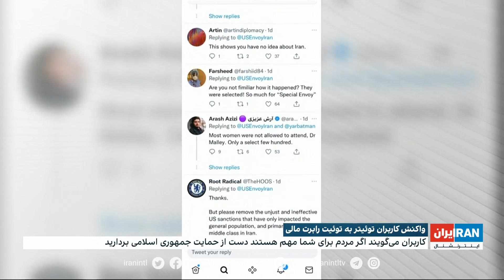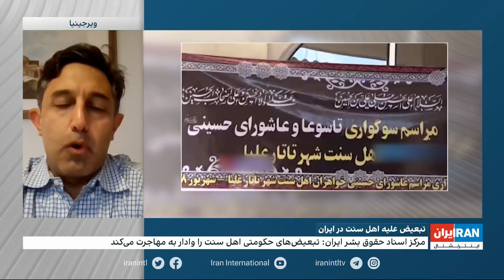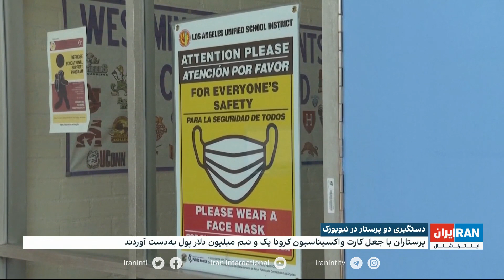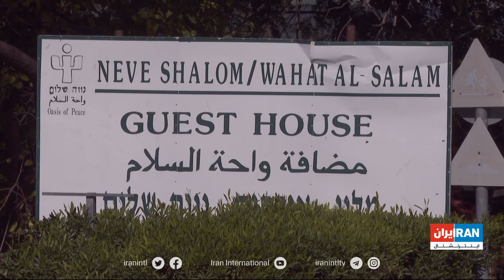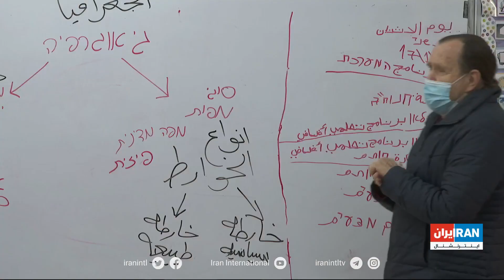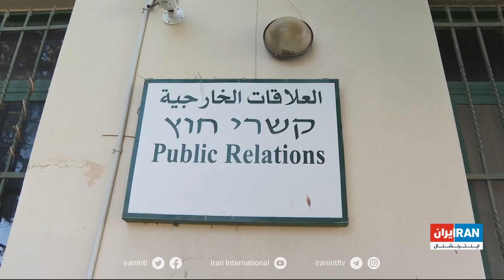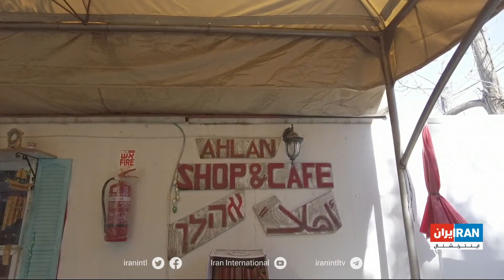اخبار بامدادی، یکشنبه ۱۰ بهمن